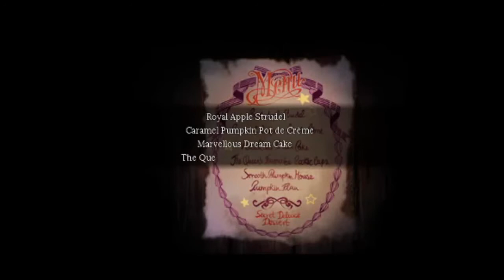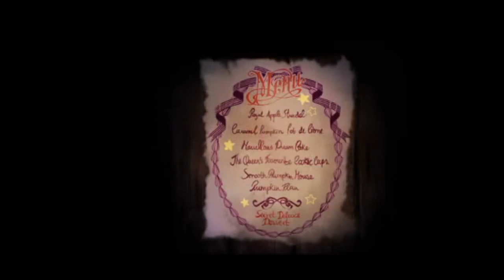A Sugary Dinner Party | Pocket Mirror | Part Two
Help! I've been pulled into a magical mirror that's leading to a bunch of puzzles and strange characters. I have no idea what my name is, but I do know I need to get out of here quickly! Join me on my adventure to find the light!

We've finally crossed through the door, leaving the Red Carpet Room and off into the darkness. There's murderous ghostie goos and deaths everything! But behold! A sugary feast appears when the lights magically turn on!